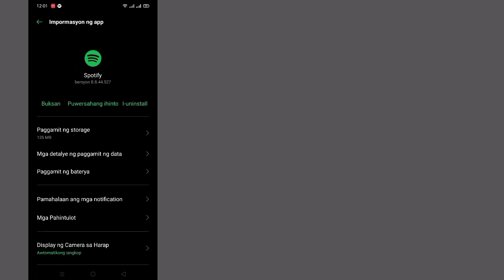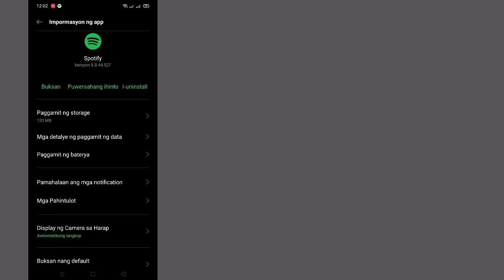Paano Ayusin ang Spotify Shuffle na Hindi Gumagana at Ipinapakita || Nawawala ang shuffle button sa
Paano Ayusin ang Spotify Shuffle na Hindi Gumagana at Ipinapakita ||  Nawawala ang shuffle button sa spotify 2023

  Maligayang pagdating sa aking channel na Universal Tech

  Dito sa tutorial na ito, ipapakita ko sa iyo kung Paano Ayusin ang Spotify Shuffle na Hindi Gumagana at Ipinapakita ||  shuffle button nawawala spotify 2023 .Napakasimple at madaling paraan.panoorin ang video na ito at alamin Kung Paano Ayusin ang Spotify Shuffle na Hindi Gumagana at Ipinapakita ||  Nawawala ang shuffle button sa spotify 2023. Sundin ang mga hakbang sa ibaba nang hindi lumalaktaw.

  🌹Pakishare sa iyong *FRIENDS